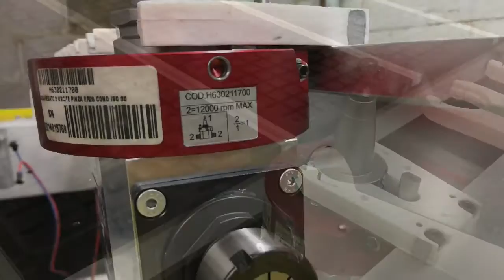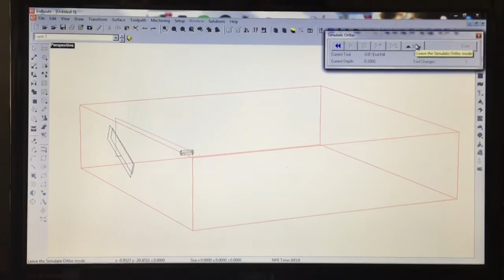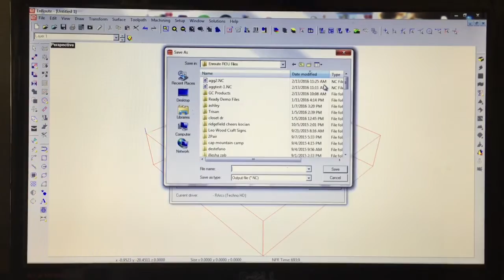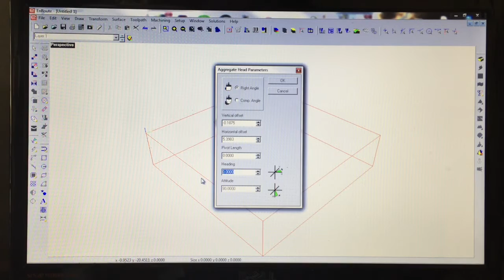Techno HDS CNC Router with aggregate programmed with EnRoute Software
This is a quick overview of an aggregate being used with EnRoute Cad/Cam Software and a Techno HDS CNC Router.